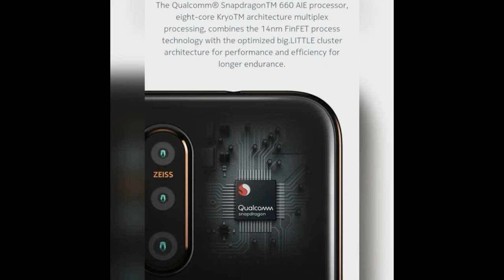Nokia X71 official | commercial | intro | trailer | hands on | video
Nokia X71 official commercial video trailer with specification.ication. All you want to know about Nokia X71 features is here.